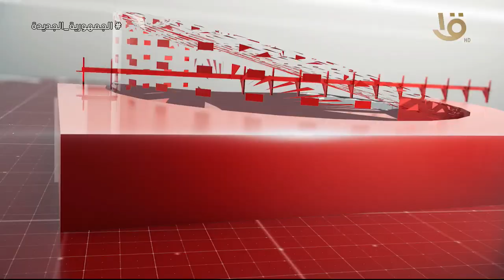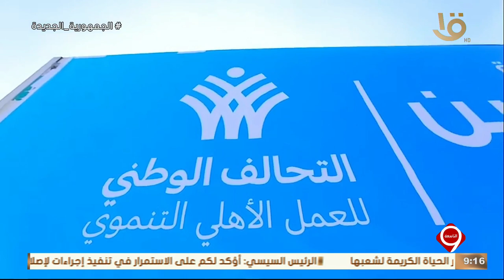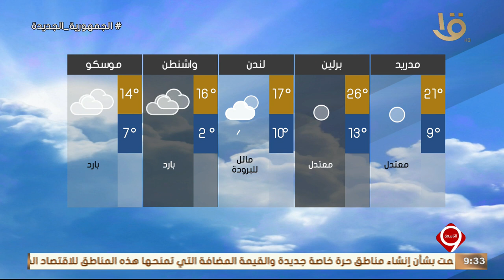نشرة التاسعة | أهم الأخبار السياسية والاقتصادية محليا وعالميا.. 6-4-2024